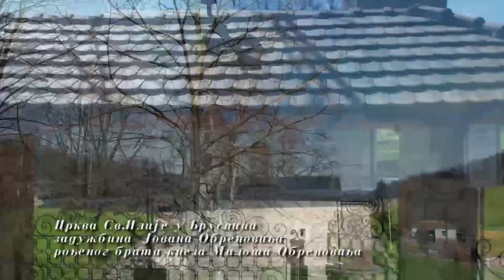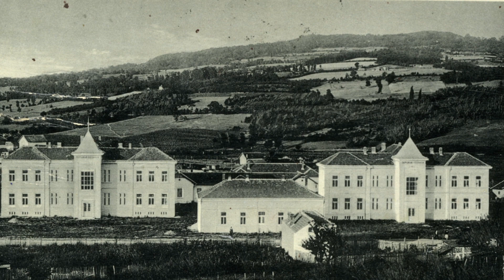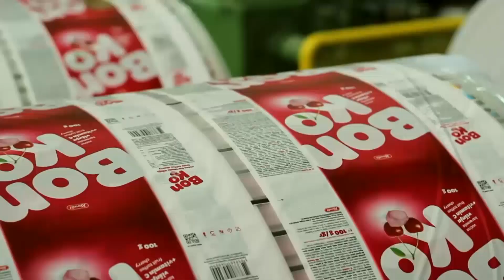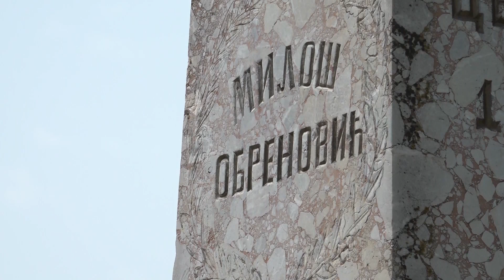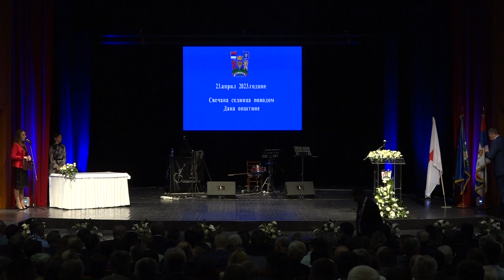SVEČANA SEDNICA POVODOM OBELEŽAVANJA DANA OPŠTINE GORNJI MILANOVAC/23.04.2023./TV GM PLUS